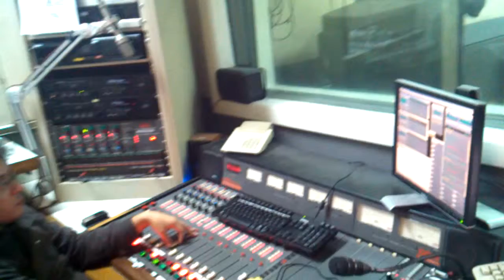Radio Taxi- Radio Continental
"Radio Taxi". Domingos 23 horas en Radio Continental. / @codigosbsas @radiotaxi2012 @TubioGF @loretoso